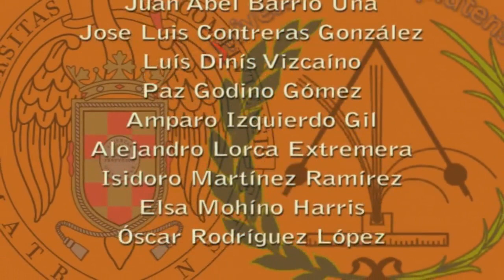Cañón de Gauss (corto)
Unas bolas de acero son lanzadas a gran velocidad por un juego de imanes montado dentro de unas guías.